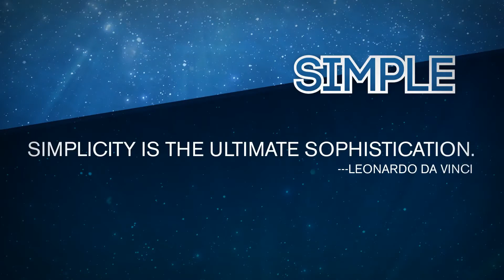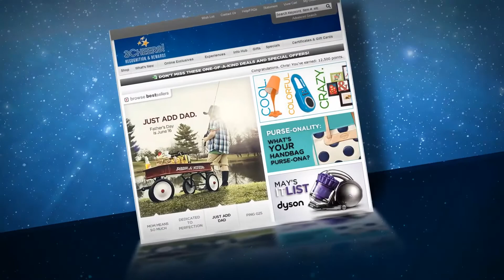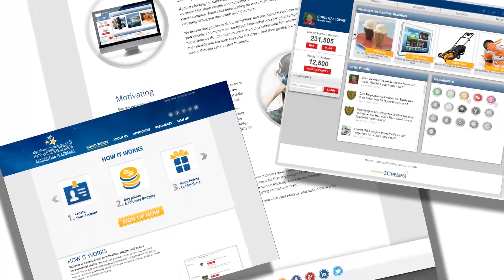Introducing 3Cheers -- a new recognition and rewards solution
3Cheers is a brand new recognition and rewards offering by Maritz Motivation Solutions that enables small and medium-sized businesses to access the power of our rewards collection and recognize their people. This online, self-service tool provides HR leaders the kind of on-demand, in-the-moment support that they need without the hassles of lengthy contracts, ongoing monthly fees, or IT integration. In a nutshell, 3Cheers gives businesses and employees something to cheer about!